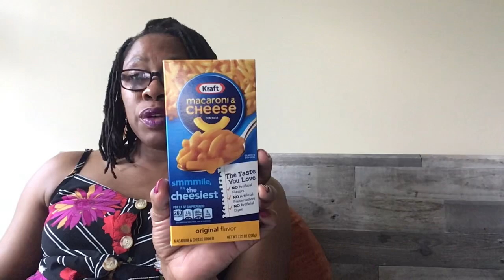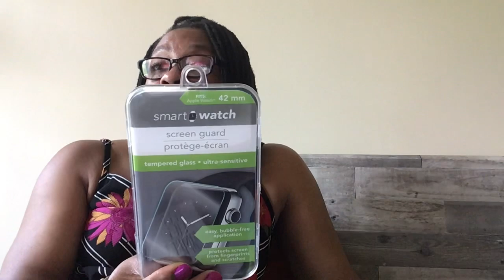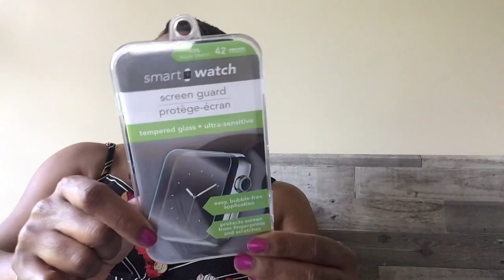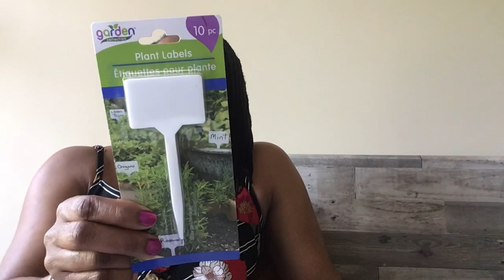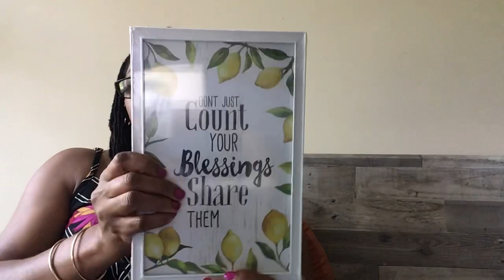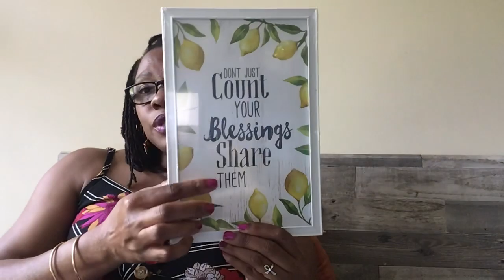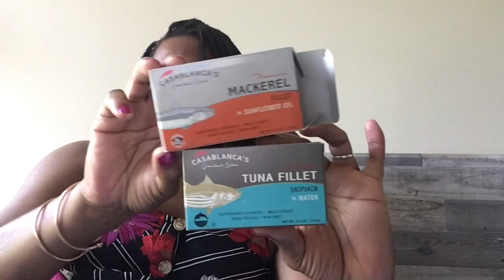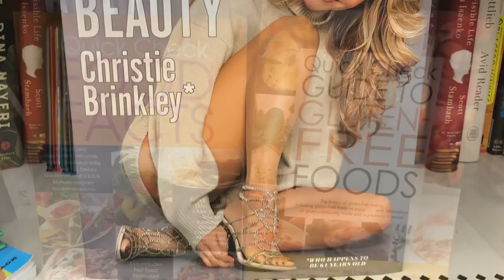Dollar Tree Haul - Harrisburg, PA (West Shore Plaza) ☀️